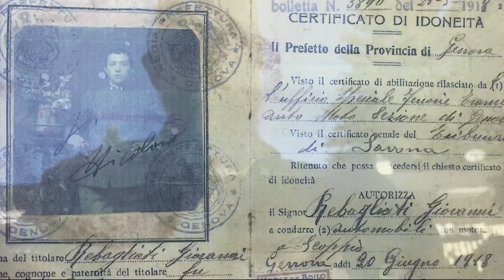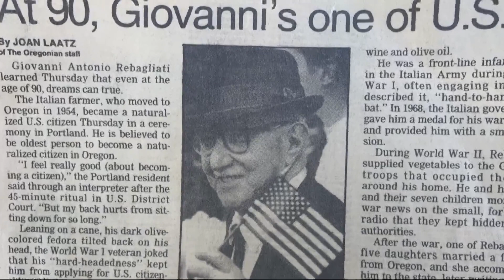Immigrant siblings from Italy reunite in Portland area after spending years apart due to pandemic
A family of seven siblings met at Jack Fazio Park after spending two years apart because of the pandemic. They told stories about immigrating from Italy.